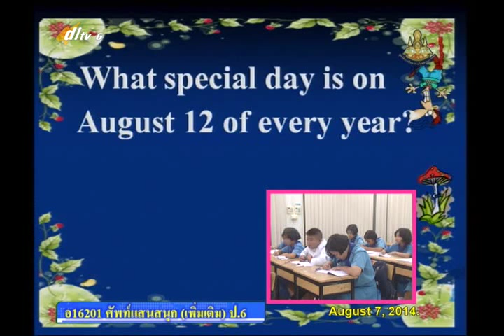047B+6070857+อ+Comprehension Mother's Day+engp6+dl57t1